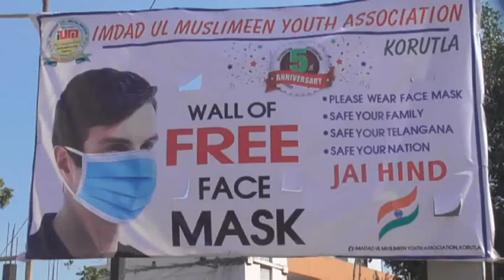కోరుట్లలో మాస్కుల పంపిణీ చేసిన IUM యూత్ సభ్యులు